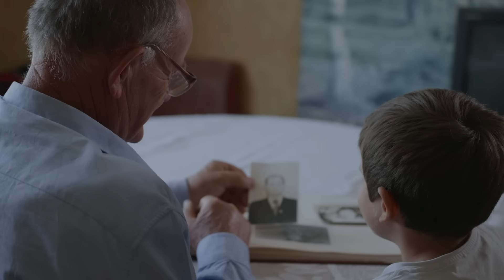Hans Wilhelm Life Explained: KARMA, SOUL-CONTRACTS, Life-After-Death, REINCARNATION & ENLIGHTENMENT!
Ready to Supercharge your Life FULL of Passion and Purpose? Book a FREE Mentoring Call with Amrit

00:00 - Episode trailer
03:15 - What does awakening really mean?
07:15 - Why leave the meta to then cycle back to love?
10:17 - Are the 7 divine laws and 7 angels connected?
12:45 - The purpose of the ego
14:11 - The evolution of humans
20:08 - Wake up to the school of life
23:49 - Why it's important to reflect on the company you keep
27:16 - The human experience is a launchpad for what's to come
31:10 - How do soul contracts unfold?
38:18 - Erecting boundaries for avoidance attracts the same energy
41:53 - Cutting energetic ties
44:26 - Practical ways to heal
49:34 - The desire to be desire-less
53:46 - War, peace and the state of the world
59:16 - Is AI supporting or challenging the transition?
1:02:54 - The practical path to self realisation

YEW